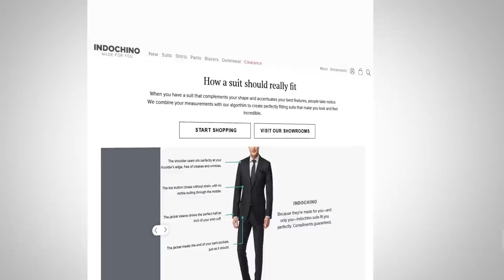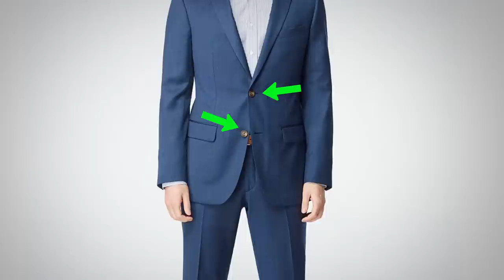Ultimate Guide To Buying A Custom Suit Online (EASY Step By Step Process)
Timestamps:
0:00 - Intro
0:18 - Make sure custom is the right choice
1:31 - Understand the process
1:55 - Get accurate measurements
5:52 - Look for good communication skills
6:30 - Know what you want
7:14 - Have one garment made at a time
7:55 - Expect 1-2 fittings
8:44 - Choose your fabric
13:10 - Choose the right design
15:38 - Add on a custom vest
16:50 - Add on a custom shirt
17:27 - Make adjustments

📫 Shipping Address

Antonio Centeno
USA

PRODUCTS

RECOMMENDED PRODUCTS